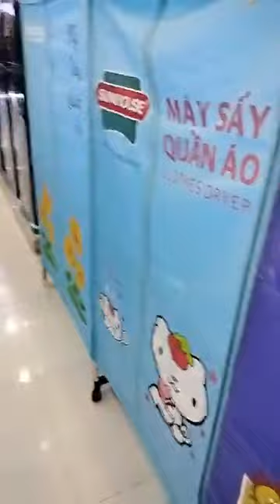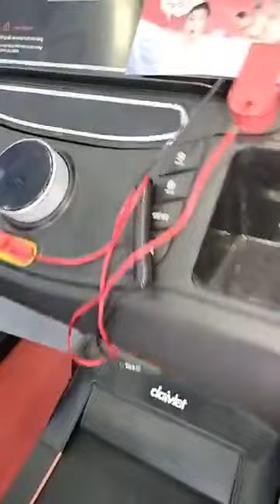xả lỗ hàng xuống xác